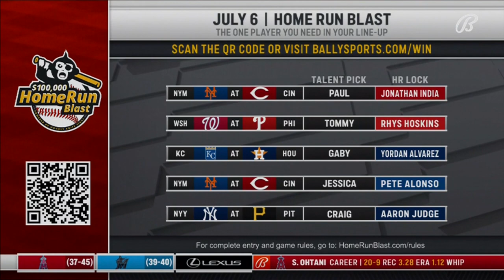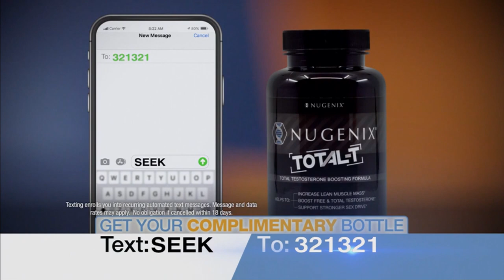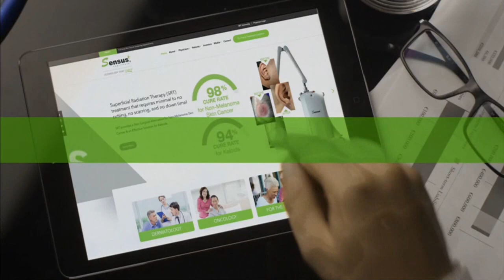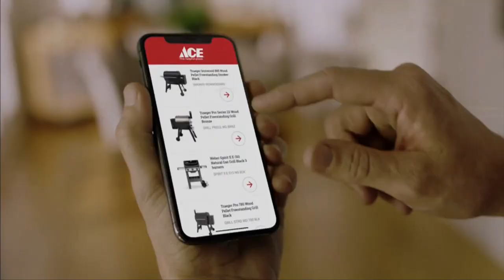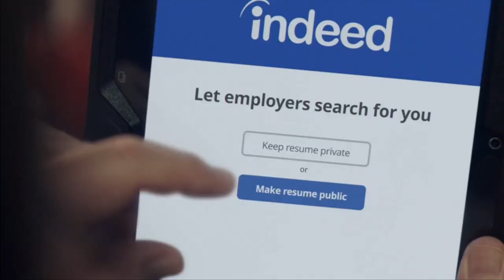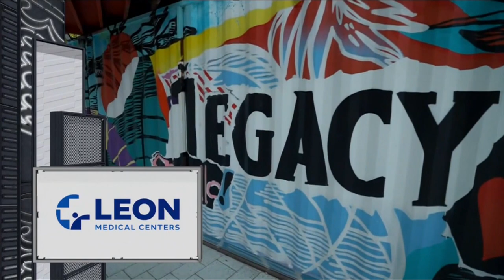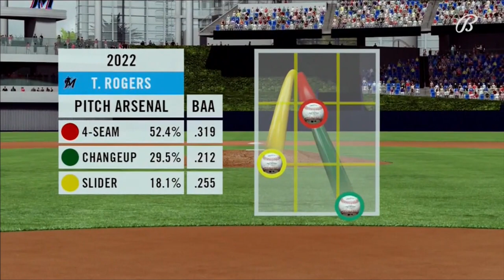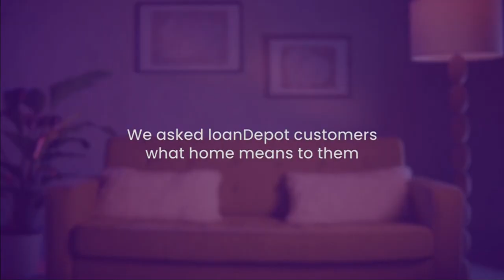Los Angeles Angels at Miami Marlins, July 6, 2022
On July 6, 2022, the Los Angeles Angels played the Miami Marlins at  loanDepot park in Miami, Florida.  Shohei Ohtani started for the Angels against Trevor Rogers for the Marlins.